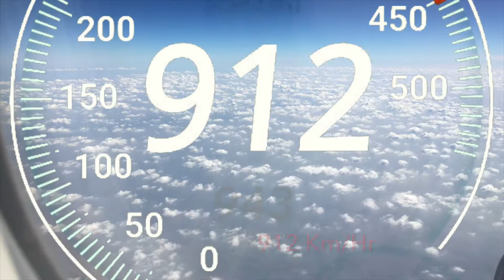Top Speed aircraft *Complete ariel view* 2 states fly. 1000 Km/Hr ???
Ola Buddies,
   A normal day with an abnormal speed.

Watch out for the highest speed of passenger flights in India.

Watch till the end and enjoy !!! Enjoy the cute clouds from the window.. :)

See you soon amigos.

Ta- Ta